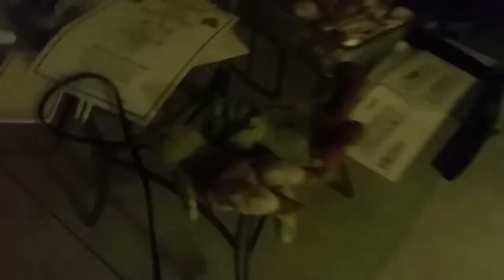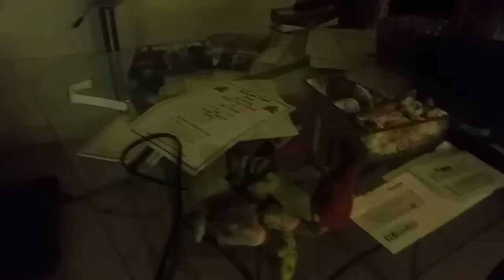it's just like bloopers but not really sorry we do this in over over over but it's just ok